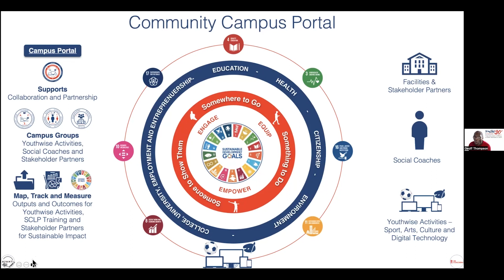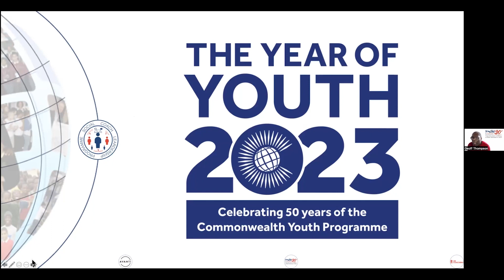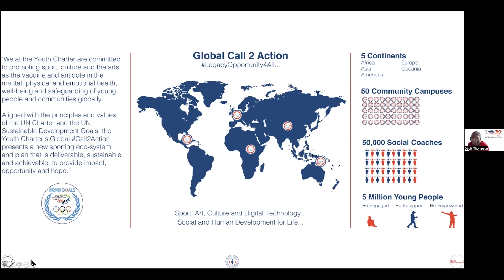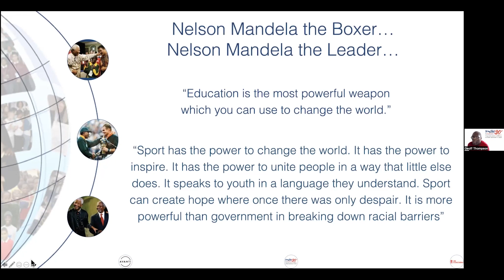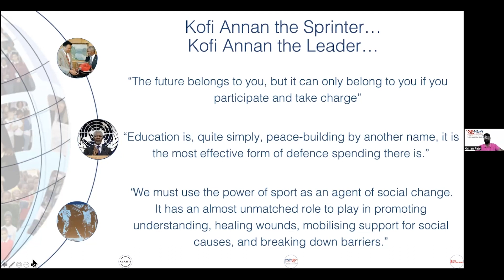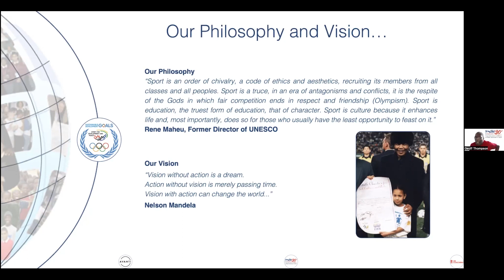9. Summary & Next Steps - YouthCharter Africawise SCLP Workshop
Thank you to the 28 Social Coaches from 14 organisations who participated in, and contributed to, the Youth Charter’s Africawise SCLP Workshop. This workshop reflected over 25 years of our 30 years of development and delivery of the Social Coach journey and experience on the African Continent and beyond.

The virtual workshop included participants from Uganda, Ghana, Nigeria and Kenya, as well as, Pakistan and Lebanon, representing a diverse Global Community of Extraordinary Social Coaches with Extraordinary Potential who are becoming Extraordinary Leaders Locally and Globally…